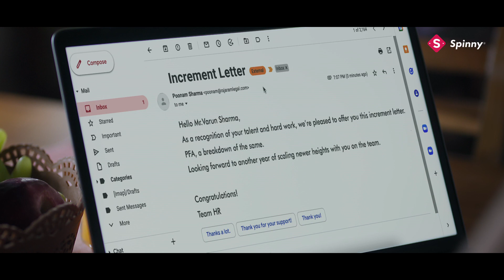Tamil | Khushiyon ki Long Drive ft. Sachin Tendulkar | Spinny®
Getting a car of your own is a new beginning and getting there is a journey.
At Spinny®, we are committed to make this ownership a simple and delightful experience for India. Here’s a story of one such family, the start of their

Sachin Tendulkar is a strategic investor in Spinny, as well as we the captain of SquadSpinny

Spinny Assured® ensures that car ownership is delightful, accessible and simple for all. Each Spinny Assured® car comes standard with:
✓ Home Test Drives and Deliveries
✓ 200-Point Inspection
✓ One-Year Warranty
✓ Five-Day Moneyback Guarantee
✓ Fixed Price Assurance
✓ Spinny Buyback - Assured future resale and upgrade value
✓ Instant Financing Solutions

Trusted by over 1 lakh customers.

99% sellers get the same price as the online quote.
✓ Instant online quote
✓ Free Doorstep Evaluation
✓ Same day payment
✓ Assurance of Best price